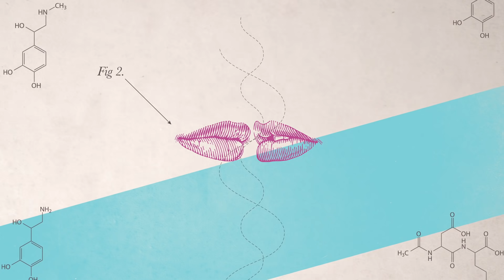Science is a Gift from God | David Wilkinson, Durham University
What if science and religion were not opposites at all? Instead, what if they needed each other?

Reverend Professor David Wilkinson of St. John’s College at Durham University is an astrophysicist turned respected author and theologian who is working to bridge the gaps he’s observed between the faith and science communities through his project, Equipping Christian Leadership in an Age of Science (ECLAS).

ECLAS was born from the conviction that science is a gift from God, but that too often Christian leaders lack the confidence and tools to engage with scientific questions. In an age when faith is often portrayed in opposition to science, ECLAS wants to create opportunities for church leaders to connect with world-class science and scientists, to develop well-informed, theologically grounded, practical knowledge about the world and our place in it.

David Wilkinson is joined in this endeavor by a multi-disciplinary team including Co-Directors Prof Tom McLeish FRS, Professor of Natural Philosophy at the University of York, the Rt Revd Dr. Richard Cheetham, Bishop of Southwark, and the Revd Dr. Kathryn Pritchard at Mission and Public Affairs in the Church of England.